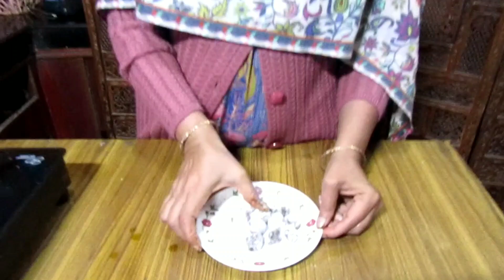chatpati Imli ki goli